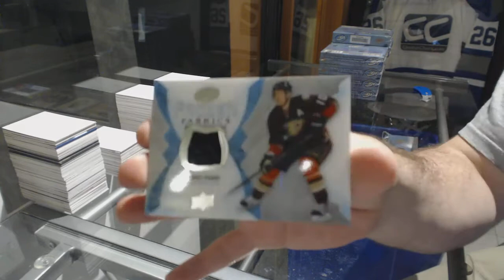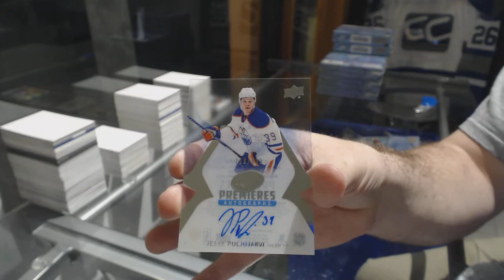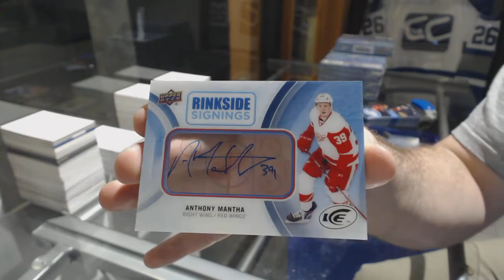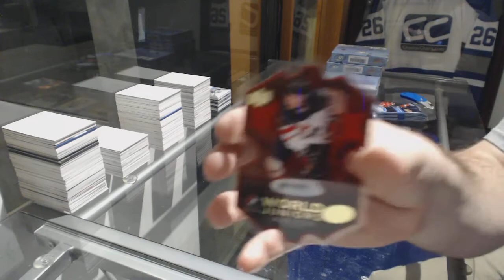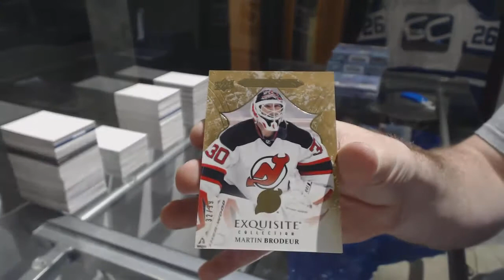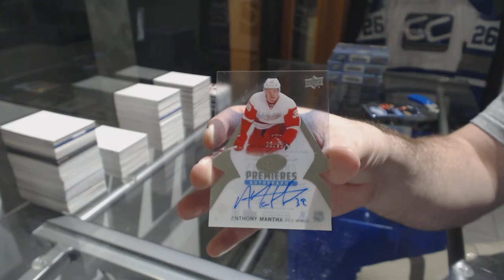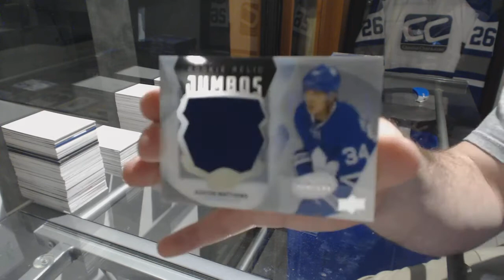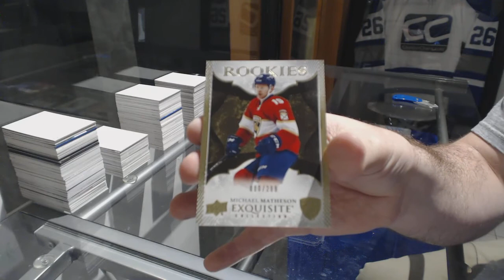16-17 Upper Deck Ice Hockey 10 Box Case Break - C&C GB#8262